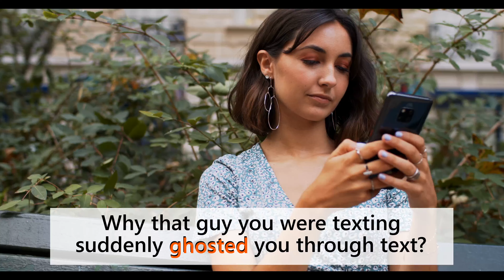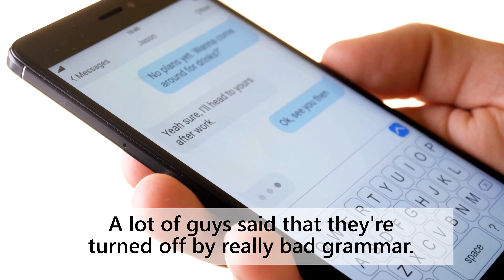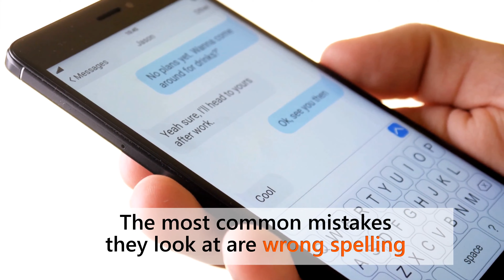12 Common Texting Habits of Girls That Push Guys Away 👱😲👩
12 Common Texting Habits of Girls That Push Guys Away

Texting is a huge part of communication today, but there are some texting habits that can make people dislike you.

In this video, I'll share 12 texting habits of girls that can push guys away or turn him off. Avoid these behaviors to keep your relationships strong! Texting can be a great way to stay in touch with people, but if you're not careful, you could be making them dislike you unintentionally.

Learn about 12 texting habits of girls that push guys away and make sure you avoid them from now on!